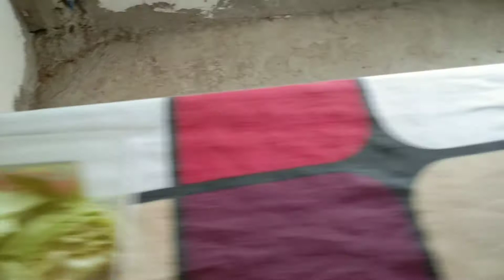happy 44 birthday Ba.kalima lit's fight tv 01/06/21